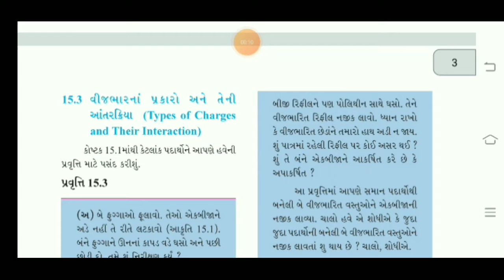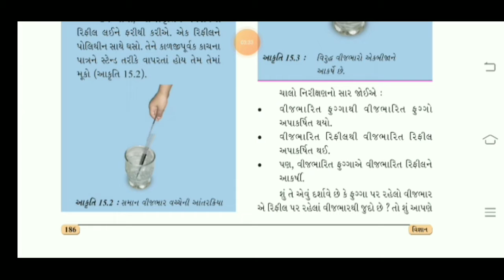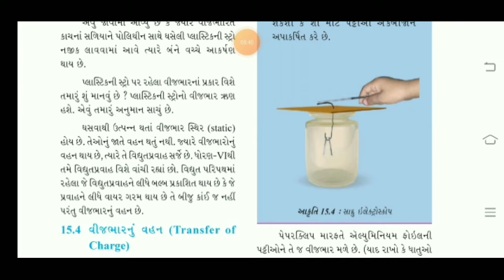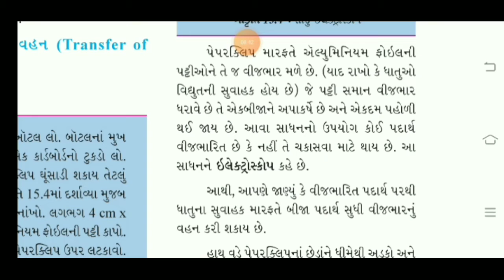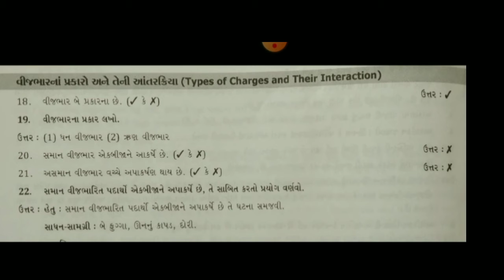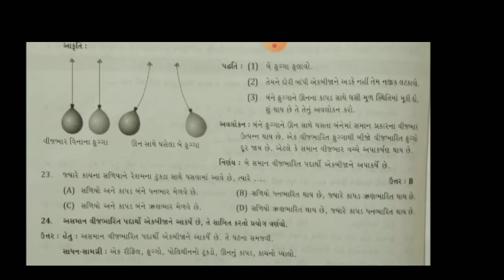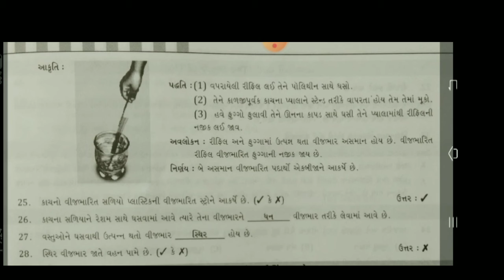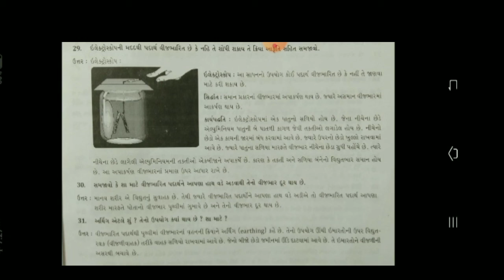STD 08 SCI CH 15 PART 02